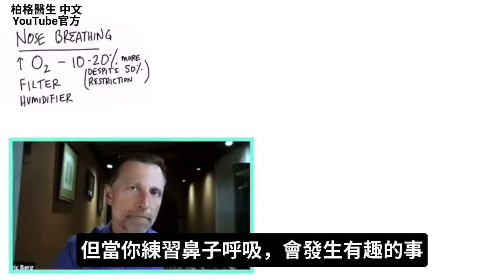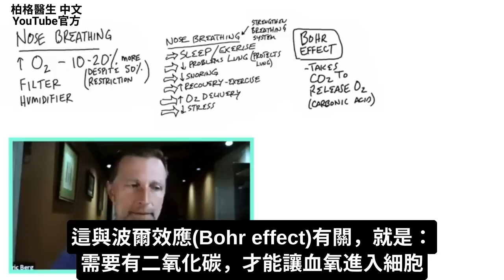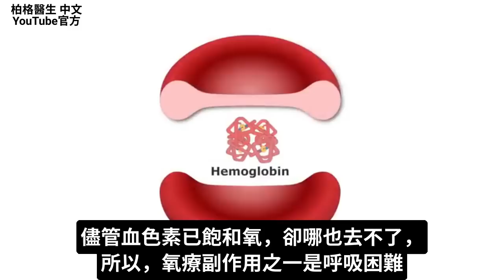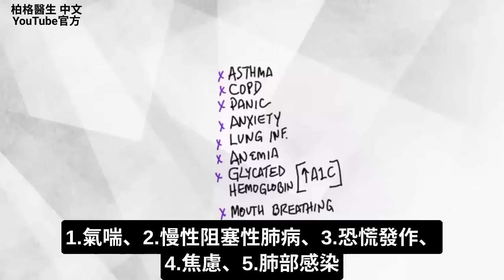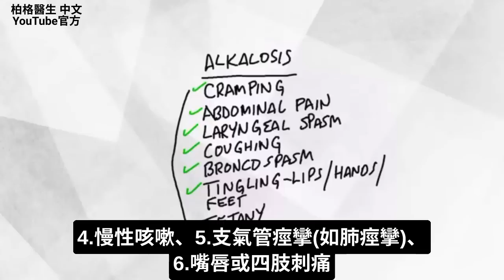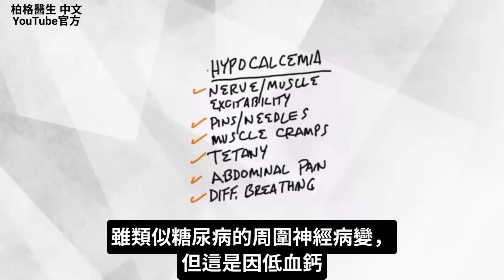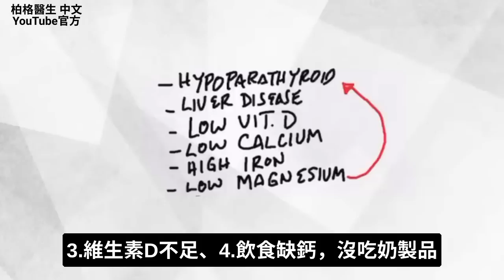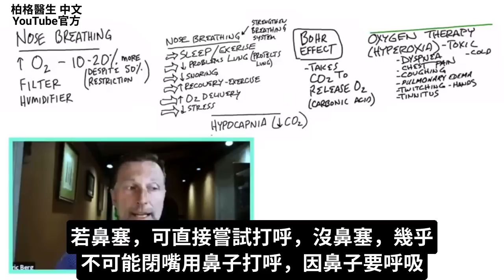用鼻子呼吸更有氧,神奇效果,柏格醫生 Dr Berg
0:00 簡介：鼻子呼吸
0:15 鼻子呼吸會限制氧氣嗎？
0:47 用鼻子呼吸的好處
1:45 二氧化碳是廢物嗎？
3:11 鼻竇手術的副作用
4:16 低二氧化碳的原因
5:21 低二氧化碳會怎樣？
6:17 低鈣血症的症狀
7:53 低鈣血症的原因
9:42 更多關於氧和二氧化碳的訊息！

柏格醫生 dr berg 談:睡覺和運動時，用鼻子呼吸的好處。

用鼻子呼吸，的確會限制氣流，但也會發生一些有趣的事。其實，比起嘴呼吸，鼻子呼吸得到更多輸送到組織的氧氣。原因有3個：
1.鼻子滋潤進入肺的空氣
2.鼻子過濾粒子，不進入肺
3.鼻子擋住病原體，讓肺免受侵害

二氧化碳不只是廢物，而是讓氧深入細胞的重要氣體。

鼻竇手術的一些潛在副作用，是鼻竇乾燥和呼吸困難。鼻竇需鼻甲和粘膜，平衡二氧化碳、氧。氧療也可能導致低二氧化碳。

低二氧化碳8原因：
1.氣喘
2.慢性阻塞性肺病
3.恐慌發作
4.焦慮
5.肺部感染
6.貧血
7.糖化血色素
8.用嘴呼吸

低二氧化碳讓身體更鹼，導致呼吸性鹼中毒7症狀：
1.抽筋
2.腹痛
3.喉痙攣
4.慢性咳嗽
5.支氣管痙攣
6.嘴唇或四肢刺痛
7.僵直性痙攣

鹼中毒導致血中鈣含量低，稱低鈣血症，有6症狀：
1.神經系統問題
2.抽筋
3.僵直性痙攣
4.腹痛
5.呼吸困難
6.小腿出現瘀青、紫色小點或斑點

低鈣血症原因，除低二氧化碳以外，還有6原因：
1.甲狀旁腺功能減退
2.肝臟問題
3.維生素D不足
4.飲食缺鈣
5.高鐵
6.缺鎂

用鼻子呼吸，能增加細胞20%的氧氣量 。

鼻子呼吸，增加適量二氧化碳進入身體，幫助氧釋放到細胞深處，並讓大腦和肌肉充氧，尤其運動、睡覺。細胞含氧越多，壓力越少。

艾瑞克柏格(Dr Eric Berg)醫生介紹：
56歲，脊椎醫生， 他是弗吉尼亞州、加利福尼亞州和路易斯安那州的3州脊椎科醫生，￼執照一直維持有效。他是全球知名的健康生酮飲食和斷食專家，也是《新體型指南》和KB Publishing出版書作者。